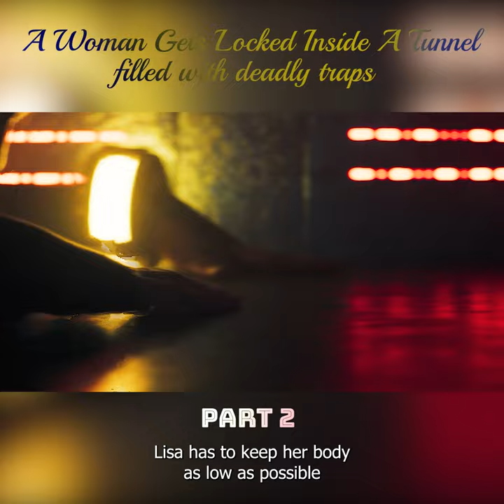A Woman Gets Locked Inside A Tunnel filled with deadly traps #2 | Movie Story Recapped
Plot : A woman finds herself locked in a series of strange tunnels full of deadly traps.

Movie Recap is the Best Place For All New Movie Recaps in the highest quality out there!